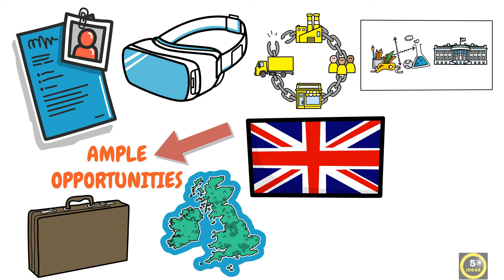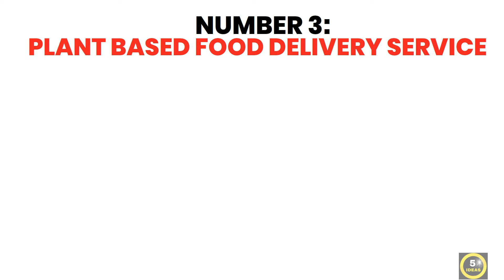🇬🇧 5 | Low Investment Business Ideas in UK | 2024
The UK offers a compelling environment for starting a business. With a relatively low unemployment rate and a reputation for innovation, the UK provides ample opportunities for entrepreneurs. Additionally, its business-friendly regulations, skilled workforce, and government support further enhance its appeal. These factors make it an attractive location for starting and growing a business. In this video we will discuss 5 business ideas in UK which you can start with low investment in 2024:

00:00 intro
00:35 Sustainable fashion consultancy
01:02 Pet tech products
01:27 Plant based food delivery service
01:54 Mental health & wellbeing apps
02:21 Eco friendly home cleaning services

how to start business in UK
steps to start business in UK
build profitable business in UK 2024
low investment profitable business